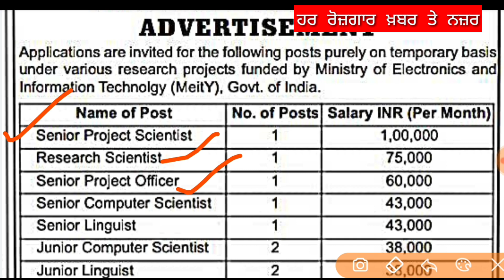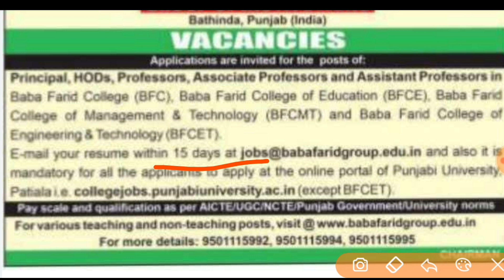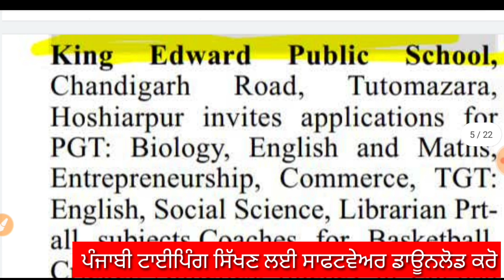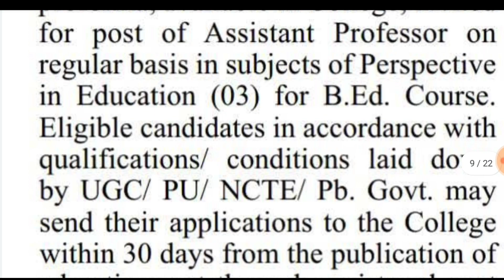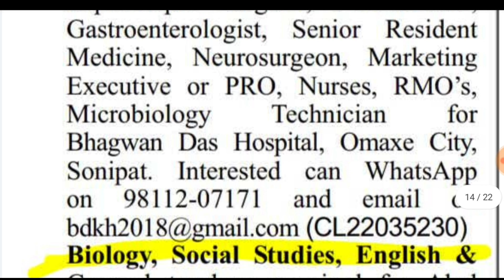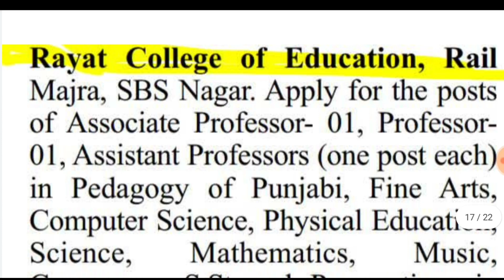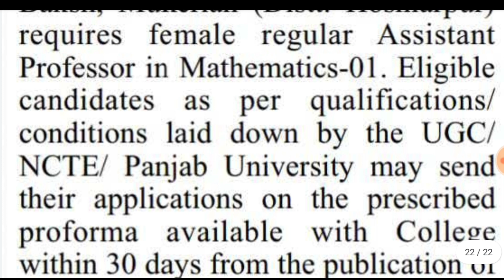Top 30 Punjab Govt Jobs In July | ਖਬਰਾਂ ਫਟਾਫਟ ਅੰਦਾਜ ਚ | ਪੰਜਾਬ ਸਰਕਾਰੀ ਨੌਕਰੀ। ਹਰ ਰੋਜਗਾਰ ਖਬਰ ਤੇ ਨਜ਼ਰ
Punjab govt jobs july 2022
punjab govt jobs notification 2022
punjab govt jobs latest
Punjab jobs info
punjab jobs 2022 online apply
Punjab jobs news
punjab jobs lates

ਟਾਈਪਿੰਗ ਸਿੱਖਣ ਲਈ ਸਾਫਟਵੇਅਰ ਇਥੋਂ ਡਾਉਂਨਲੋਡ ਕਰੋ-

1- Download Punjab 110+ Previous Year Exam Question Papers

4- Computer Special Notes Download For Punjab Exams.

7- Download Pspcl Ldc Clerk Previous Year Question Papers

8- Agriculture Special Notes For Punjab Patwari.

9- Account Special Notes for Punjab Patwari.

14-  Download Ravi Font Typing Learning Book.